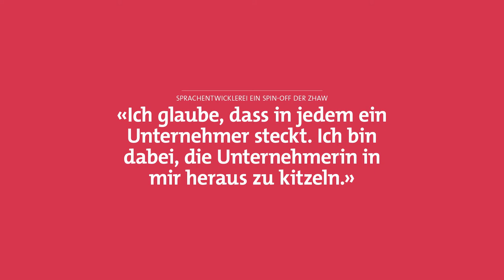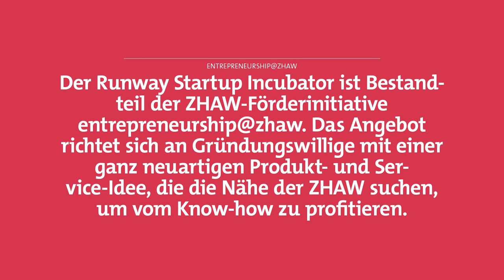Mit ZHAW-Inkubator zum neuen Sprachtest für Kinder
Andrea Willi entwickelt einen neuartigen spielbasierten Sprachtest für Kinder im Vorschulalter. Mit Unterstützung der Förderinitiative «Entrepreneurship@zhaw» der ZHAW Zürcher Hochschule für Angewandte Wissenschaften arbeitet sie an der Verwirklichung ihrer Geschäftsidee der Sprachentwicklerei.